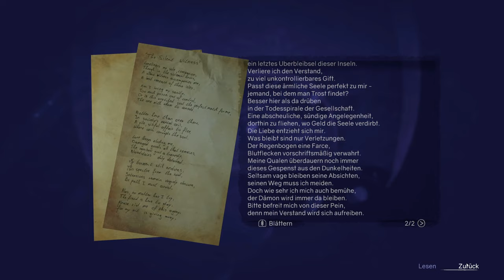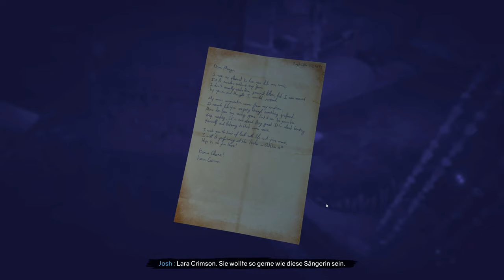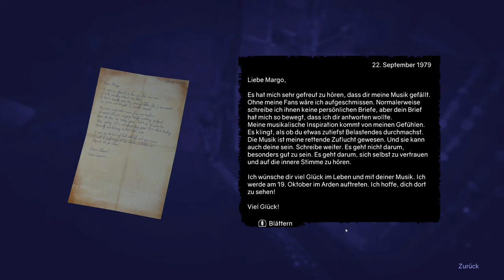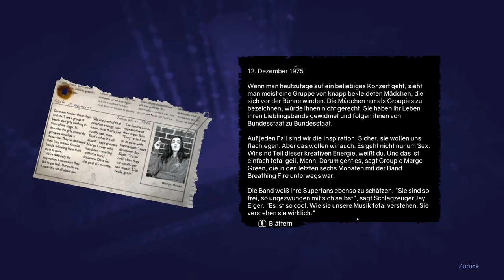Ghost on the Shore #07 - Alles nur Lüge? [Lets Play] [Deutsch]